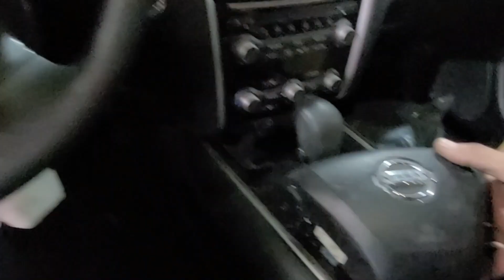Nissan Pathfinder, Sacar volante y bolsa de aire.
Como sacar volante y cambiar bolsa de aire. Nissan Pathdinder 2020.